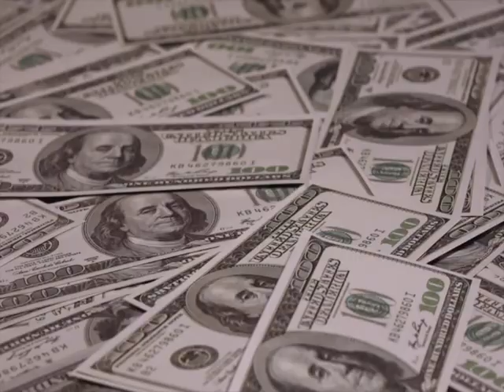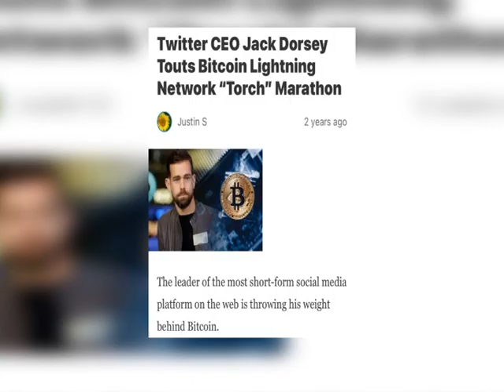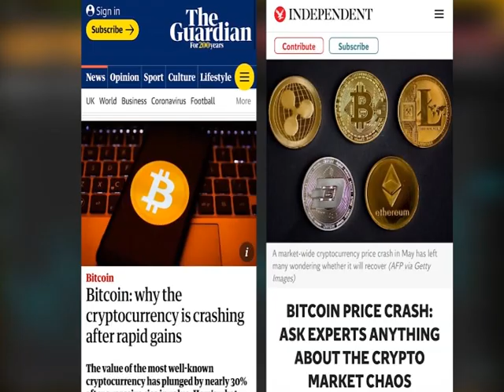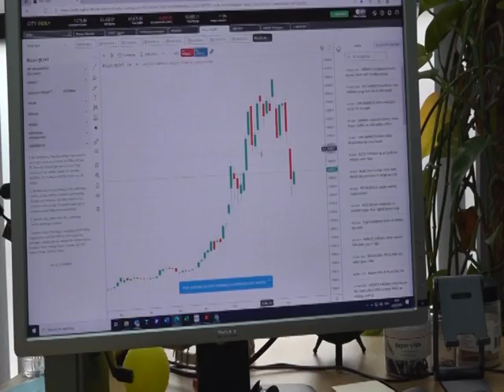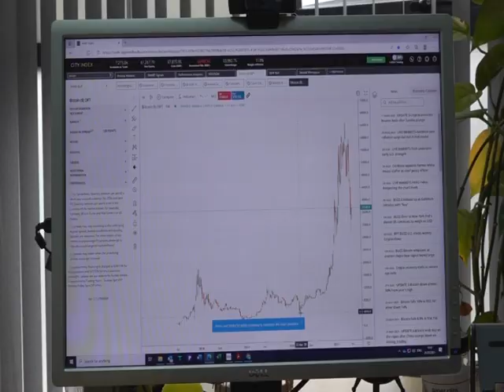CRYPTO CURRENCY SD